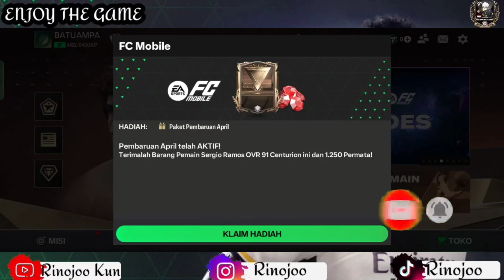AKHIRNYA GOODBYE CROSSING GAMING!! UPDATE TELAH SELESAI NIKMATI MAIN TANPA CROSSING GUYS!! FC MOBILE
DAN DIFOLLOW JUGA YAA GUYS 😅

FC MOBILE 24 DOWNLOAD
FC MOBILE 24 ANDROID
FC MOBILE 24 ULTRA GRAPHISH MODE
FC MOBILE 24 INDONESIA
FC MOBILE TIPS AND TRIK
FC MOBILE TERBARU
FC MOBILE TRAILER
FC MOBILE TUTORIAL
FC MOBILE EVENT
FC MOBILE EXE
FC MOBILE EDIT
FC MOBILE EVENT TERBARU
FC MOBILE EROR